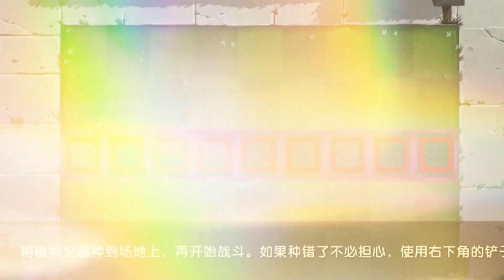植物家族对抗赛：火力全开家族对战冰力四射家族#植物大战僵尸2